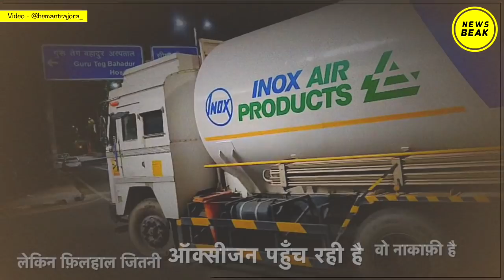Delhi में Corona अस्पतालों की हालत खराब, देखिए ग्राउंड ज़ीरो से रोंगटे खड़े कर देने वाली तस्वीरें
Video Courtesy - @hemantrajora_